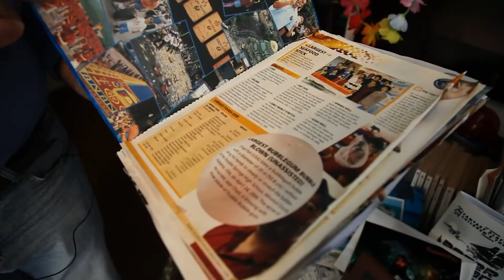Este día la periodista MaryuriGutierréz nos cuenta un poco de la historia del chicle